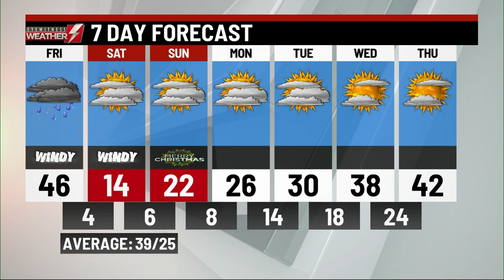Thursday's p.m. weather update from WBRE/WYOU